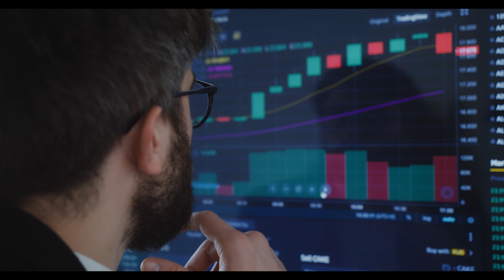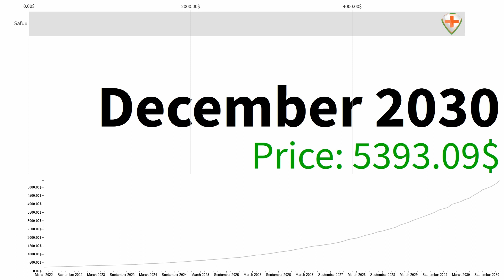SAFUU hodlers! THEY DID IT⚠️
SAFUU hodlers! THEY DID IT⚠️SAFUU NO ONE IS EXPECTING THIS!⚠️ /forecast for: 2022, 2023, 2024, 2025, 2030. PUMP UPCOMING! 2022!
Safuu protocol is a new token automatic compounding token on the binance smart chain .
Safuu Protocol crypto overview. SAFUU Longterm Price Prediction. In this video, We'll be sharing SAFUU Longterm Price Prediction.
Likes Titano & Libero financial.
SAFUU Longterm Price Prediction!

💰 Safuu Protocol 15M LP 100x Crypto 2022 🚀 Better than Titano and Libero Highest APY in Crypto 💎